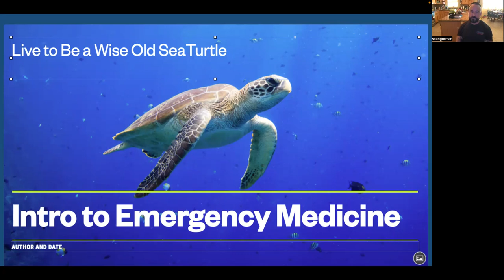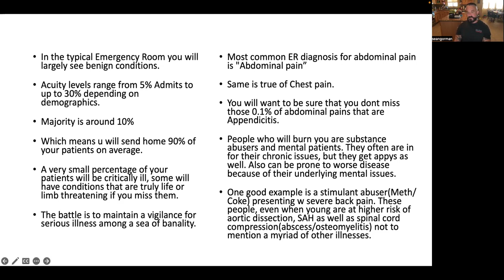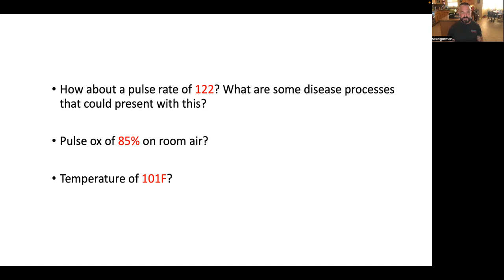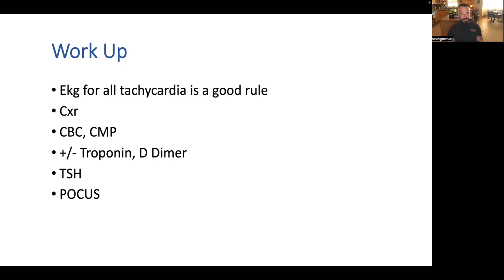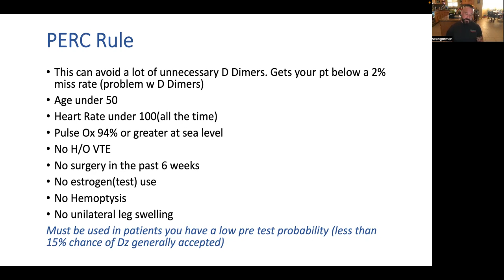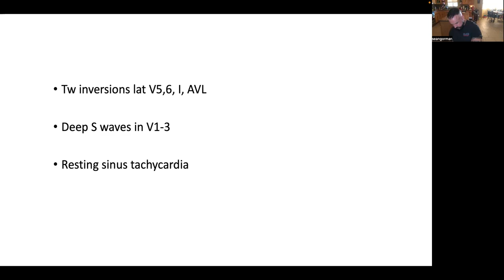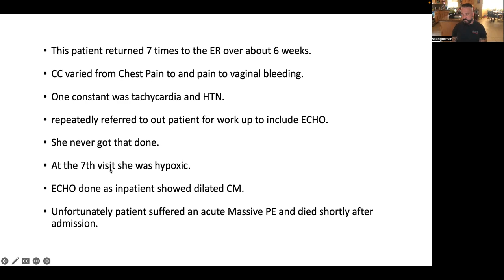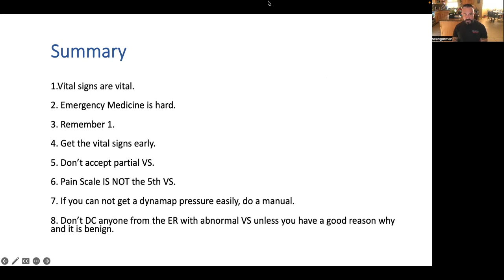What APPs Entering Emergency Medicine Don't Want to MIss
Lecturer: James Sean Gorman, MD

Dr. Gorman currently practices emergency medicine in Gold Canyon, Arizona. He has over 26 years of clinical experience largely in solo coverage emergency departments. Sean will present an Introductory lecture which will be invaluable to APPs who are considering a career in Emergency Medicine.  You will learn the value of never discharging a patient from the ER with an abnormal vital sign that you cannot explain. Sean will share a case presentation demonstrating this simple value. You will learn how to use vital signs as a  template to create appropriate differentials to enable you to accurately navigate the myriad of clinical scenarios, which may have to confront in everyday EM practice.